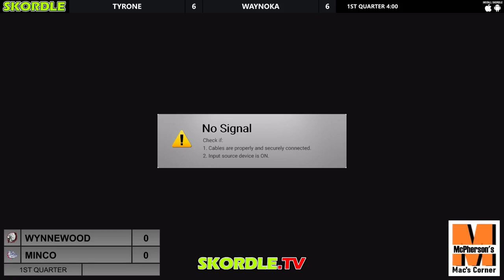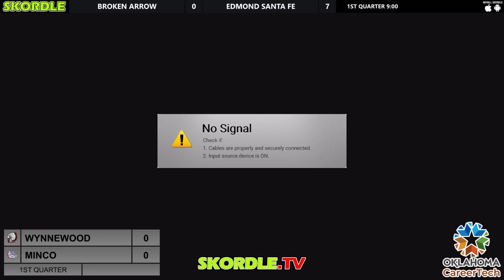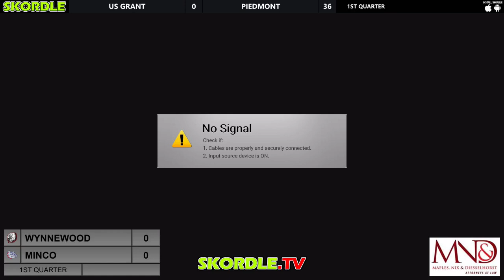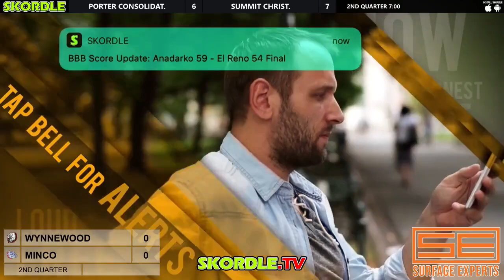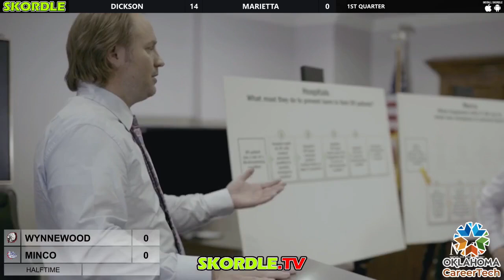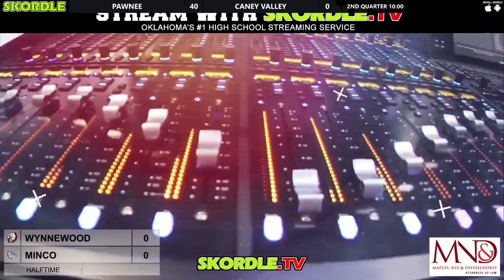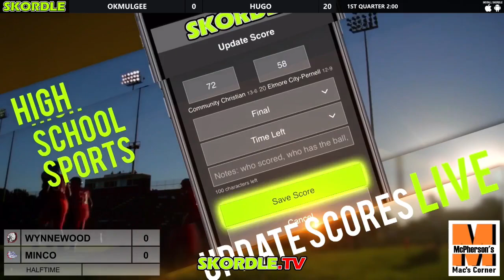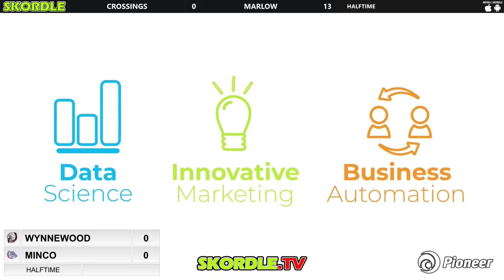Wynnewood at Minco Football